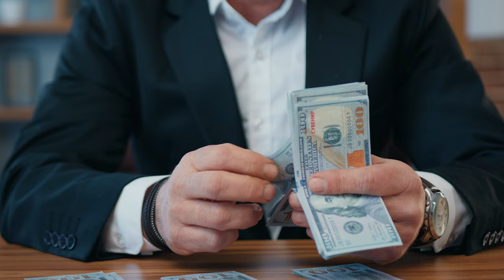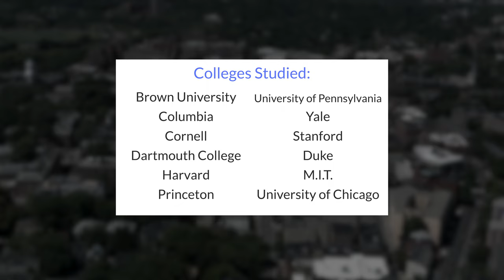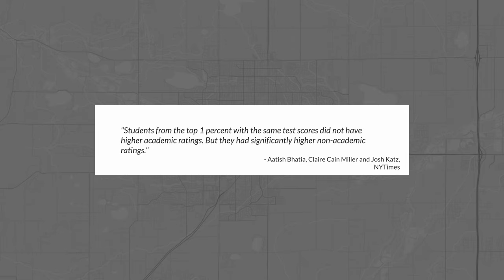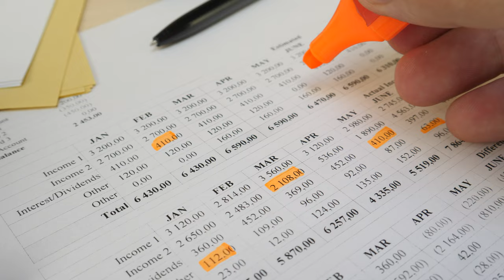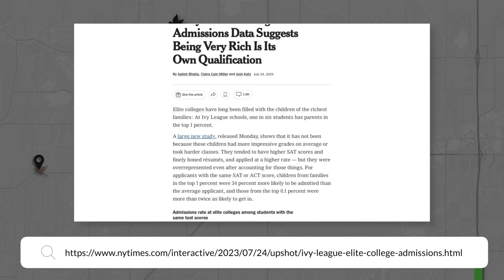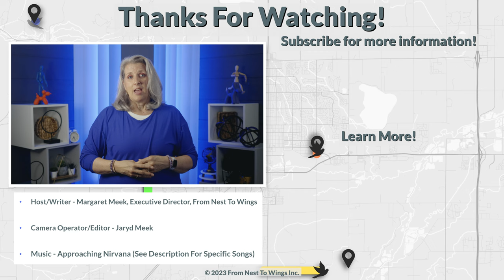Your Family Income’s Role In College Admissions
A study of 12 elite or selective colleges shows that family money talks in their admissions practices.

Timestamps –
00:00 - Introduction
00:53 – Understanding the Impact of Money In Admissions
02:33 – Decision Points Used To Differentiate Candidates With Similar Academic Scores
04:22 – Why Do One Percenters Score Better?
04:59 – Not all Colleges Act The Same
05:56 – Equitable College Admissions In Elite Colleges
07:42 – Resources Utilized
06:51 – Conclusion